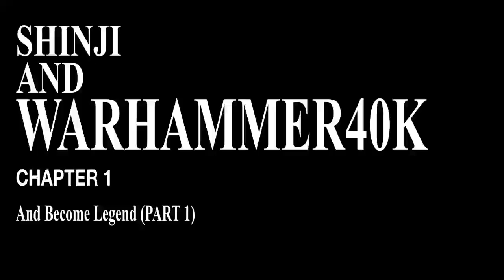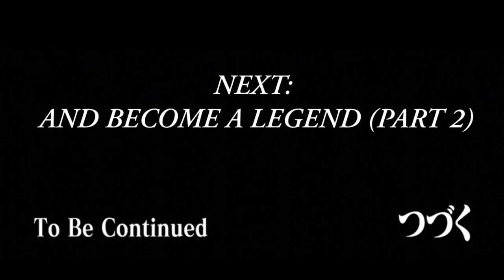Shinji And Warhammer40k: Chapter 1 - And Become Legend (PART 1)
Shinji FINALLY arrives in Tokyo 3 on the cusp of a massive attack by [Sachiel], and learns his true destiny...